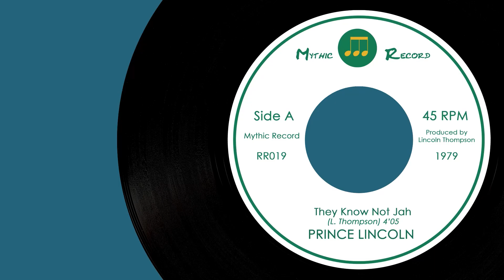Prince Lincoln They know Not Jah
Prince Lincoln
They know Not Jah

Ah-said they don't know
They don't know
How come they don't know
I said they don't know (ooh-ah)
The rubies sun will shine (ah-ha-hahahaa)
The rubies moon will shine (ah-ha-hahahaa) shine forever!
When the Son of men - they know not Jah
They know not Jah (singing I yo)
I-hearts-no-wet its zone (ah-ha-hahahaa)
That has its master whip (ah-ha-hahahaa)
And men does not consider
The ways of Jah (the Bible says)
The ways of Jah
When you see them run (shoo-doob)
See them man with the stick and stone (shoo-doob)
They really wanna break my bone
Another thing they sitting on the throne
They've got to leave I and I alone
Every day I hope and pray (shoo-doob)
These things don't come my way (shoo-doob)
I really hope they'll pass me by
Until we reachin' Zion-I (singing, 'cause)
Out of the hills of Zion comes Jah lightning and thunder
Out of the hills of Zion comes Jah lightning
Jah lightnings and thunder
Jah Jah lightnings and thunder
(Out of the hills of Zion comes Jah lightning and thunder) ah-ah
I wanna know how they don't know
They don't know, they don't, they don't
They don't know
And that will be their end (ah-ah)
Good Lord when you see them run
Every man with their stick and stone (shoo-doob)
Say they really wanna break my bone (shoo-doob)
Until we reachin' Zion-I
Yet men does not consider
(Say it the prophet I-Jesaja) (oh-no-no-no)
They know not Jah, they know no Jah
I said they know no Jah
I said they don't know
They don't, how come they don't know
They don't, don't don't know, they don't
I wanna know how come they don't know